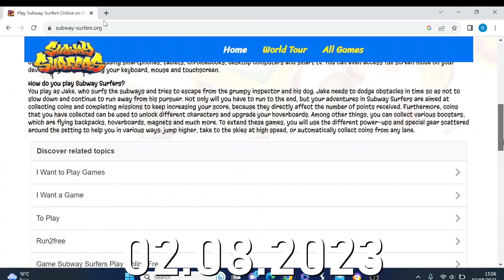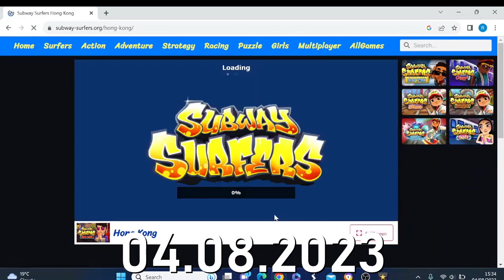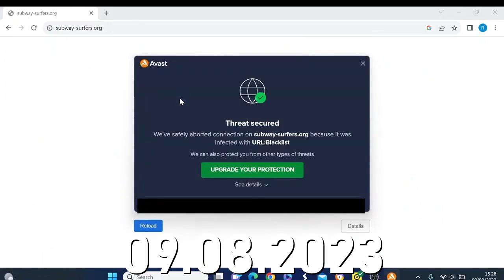North Park Funniest Moments 2023 Part 6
(This Video Contains Some Mild Bad Language ⚠️)

These are all the Funniest Moments of 2023 from the 2nd to 9th of August 2023, all the clips in this video are clips from Subway Surfers and they are long clips as well, the clips from the first two video are Subway Surfers on Subway Surfers.org which stopped working on the 9th of August so I played Subway Surfers on Poki.com, which I originally fell out from because of technical issues when I recorded the Subway Surfers game.